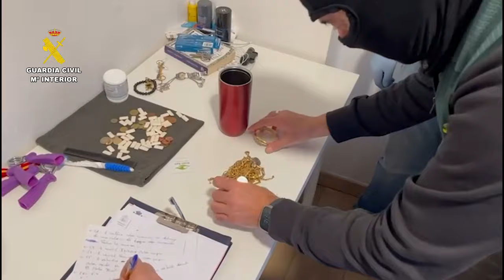Operación 'Hábitat Ángeles' Guardia por robos en viviendas en la Comunidad de Madrid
La Guardia Civil ha detenido a dos personas de origen albanés que seleccionaban viviendas unifamiliares y perpetraban los robos mientras los moradores estaban en las plantas bajas.

La operación 'Hábitat Ángeles' desarrollada por el Grupo de Delincuencia Organizada de la Unidad Orgánica de Policía Judicial de la Comandancia de Madrid, ha logrado detener a los integrantes de un grupo criminal especializado en la comisión de robos con fuerza en una treintena de viviendas situadas en media docena de localidades de la Comunidad de Madrid, como Boadilla del Monte, Las Rozas, Pozuelo de Alarcón, entre otras.